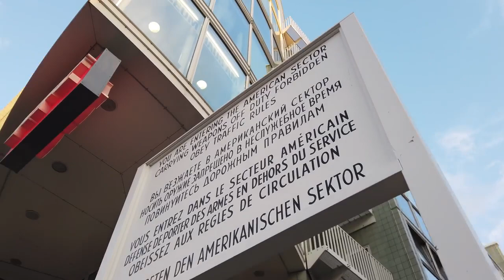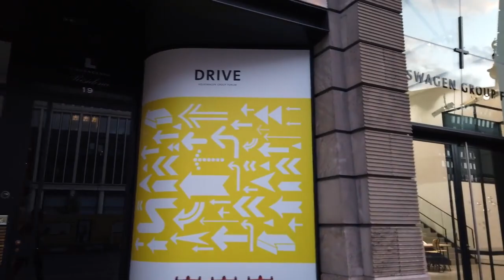Walking in BERLIN, Germany 4K 60fps UHD | БЕРЛИН, ГЕРМАНИЯ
We are in Berlin, the capital of Germany on a September afternoon.

This walk starts at Checkpoint Charlie, the best-known Berlin Wall crossing point between East Berlin and West Berlin during the Cold War. Heading to Potsdamer Platz, which is a new traffic and business centre of Berlin we eventually head to the Gendarmenmarkt with important buildings. There is the "Deutscher Dom", the Concert Hall of Berlin and the "Französischer Dom".

Walking the street "Unter den Linden" we see the Brandenburg Gate soon and make it to the final stop on this route: the Reichstag building.

RU
Мы находимся в Берлине, столице Германии. Эта прогулка начинается у КПП Чарли, самого известного пункта пересечения Берлинской стены между Восточным и Западным Берлином во время войны. Направляясь на Потсдамскую площадь, деловой центр Берлина, Жандарменмаркт с важными зданиями. Гуляя по улице Unter den Linden, мы вскоре увидим Бранденбургские ворота и доберемся до конечной остановки на этом маршруте - здания Рейхстага.

берлин, германия, berlin, germany, путешествия, путешествие, что посмотреть в берлине, туризм, достопримечательности берлина, берлин достопримечательности, влог, куда сходить в берлине, рейхстаг, онлайн, варламов берлин, тревел блог, vlog, travel